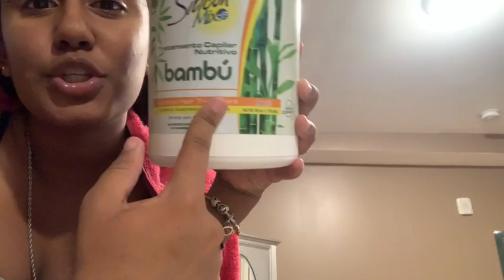CURLY HAIR ROUTINE + MINI NIGHT ROUTINE😚!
snap:
jay : xo.jeilyn

kay : prettygirl.mb